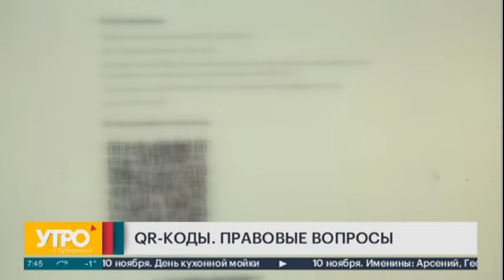QR-коды. Правовые вопросы. Утро с Губернией. 10/11/2021. GuberniaTV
Все 85 регионов России объявили о введении QR-кодов для посещения общественных мест в рамках борьбы с коронавирусом.